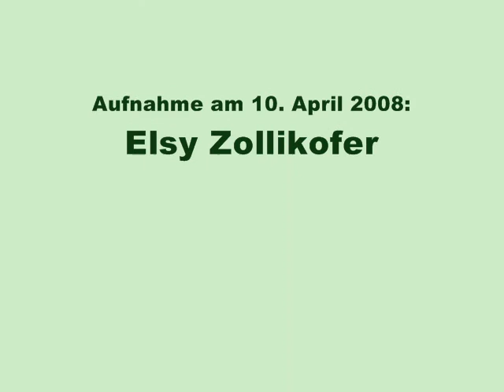Angst ein Wiki loszulassen? Gegenstandslose Befürchtungen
Business 2.0 Learning Waves: Ein Unternehmen, das auf Wikis aufgebaut ist: SYNAXON AG - Gespräch mit Frank Roebers, CEO, am 10.4.08. VLOG-Reihe von Prof. Dr. Andrea Back (Universität St. Gallen).